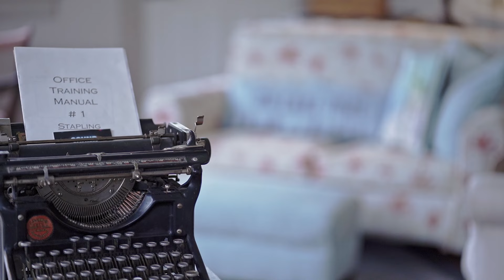South Bruce Peninsula Farms For Sale -316 Maryville Lake Rd -For Sale By Century 21 In Studio Realty